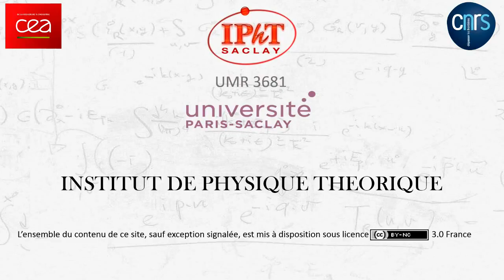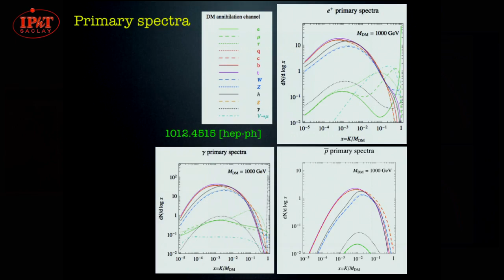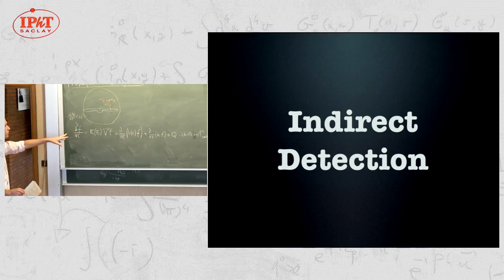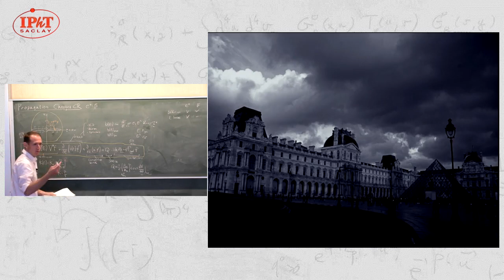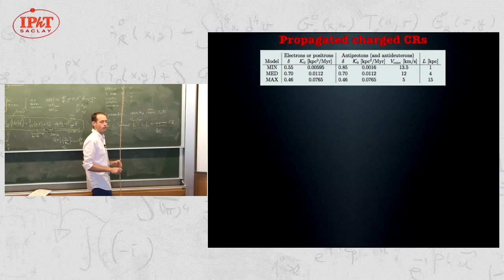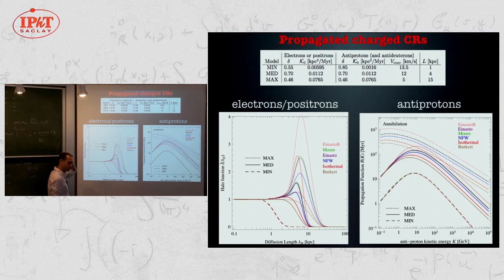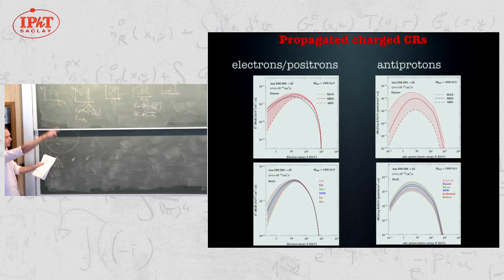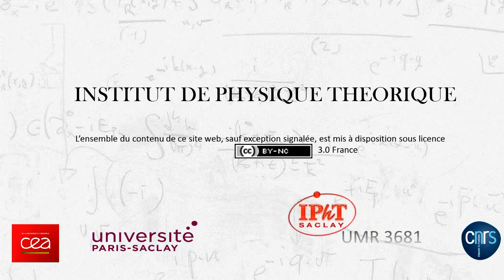[5/5] Marco Cirelli (2018) Dark matter phenomenology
Abstract:

The course will present a basic overview of the state of the art in dark matter physics, mostly focussing on the phenomenology rather than on the many models proposed by particle theorists to explain it.

Plan of the lectures:

-Introduction, proofs of existence, and basic properties. Possible alternatives to particle dark matter and their status.
-Mechanisms of production in the early Universe: thermal freeze-out (in particular), freeze-in, asymmetric dark matter...
-Direct detection via nuclear recoils.
-Indirect detection with cosmic rays: charged particles, gamma rays (prompt and secondary), neutrinos.
-Collider searches (and possible complementarity of the searches).